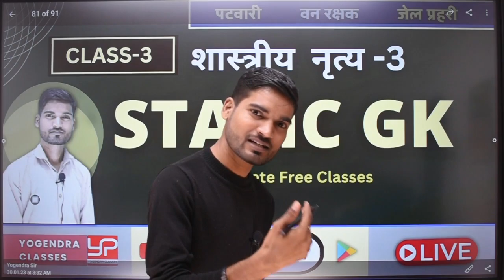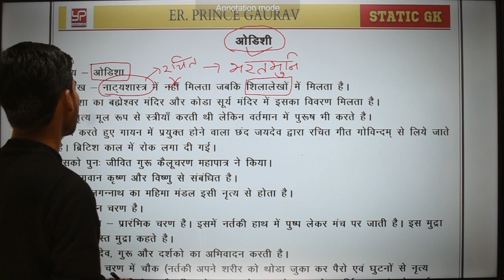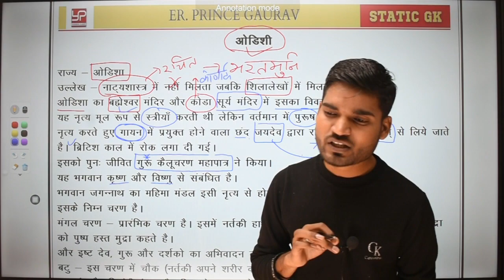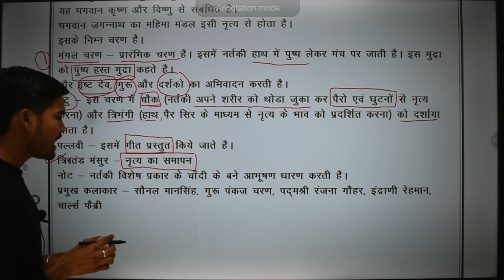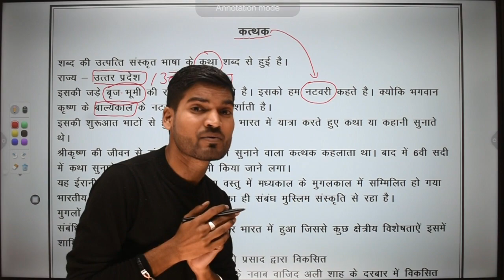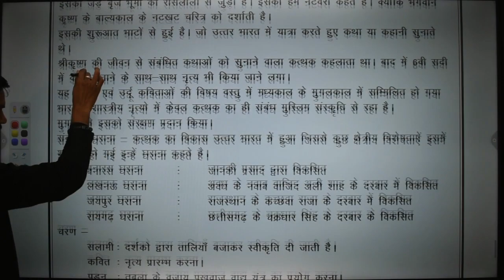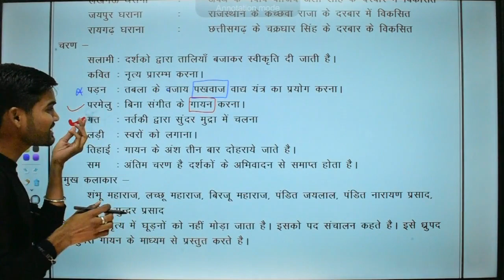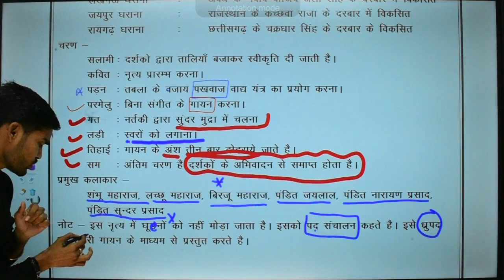शास्त्रीय नृत्य By.Prince Gaurav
yogendra classes